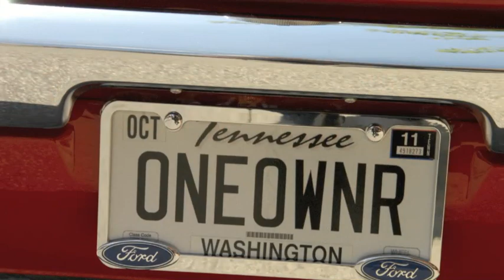VOLUNTEER STATE CAR CLUB CRUISE-IN, Antique Auto Show, Greeneville, Tennessee, June 25, 2011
Come visit Greeneville, the home of President Andrew Johnson, 17th president of the United States.